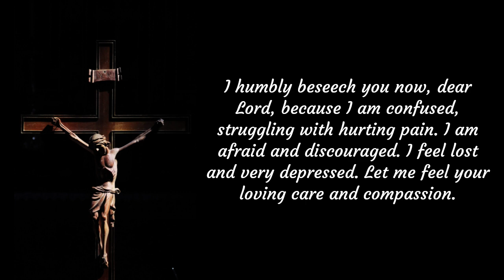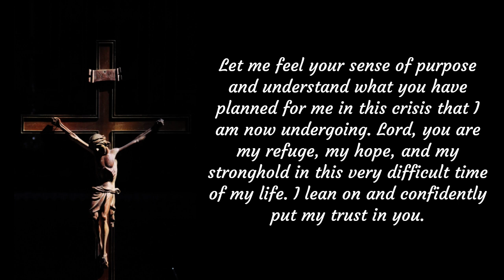Prayer in Time of Depression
“Pray, hope, and don’t worry. Worry is useless. God is merciful and will hear your prayer.”

-St. Pio of Pietrelcina